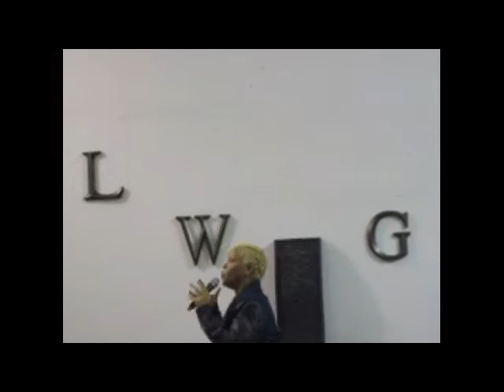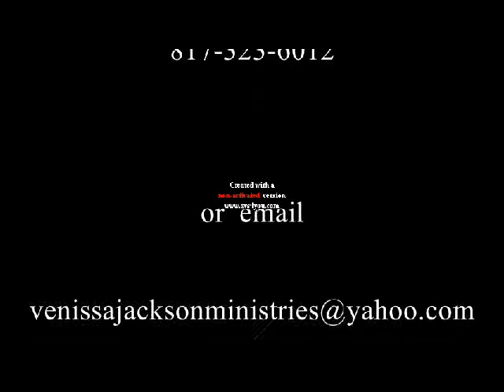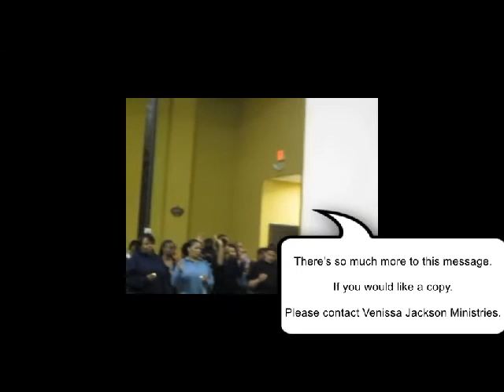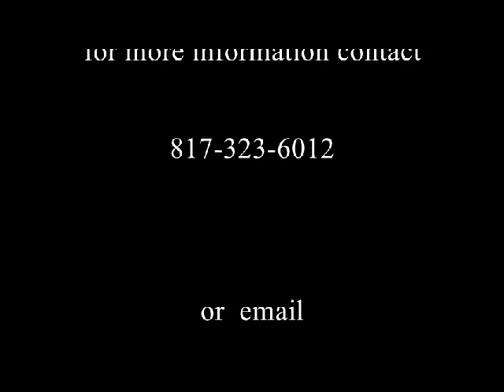New Years 2014